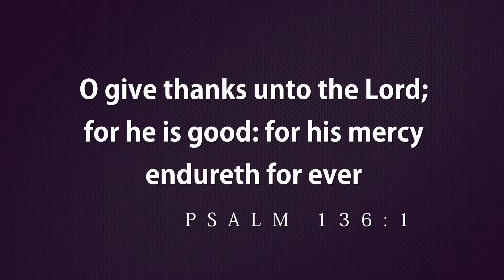GIVE THANKS TO THE LORD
The Word For The Week by Pastor Moses Omoviye is designed to strengthen your walk with God, inspire, uplift and motivate you in all areas of your life.